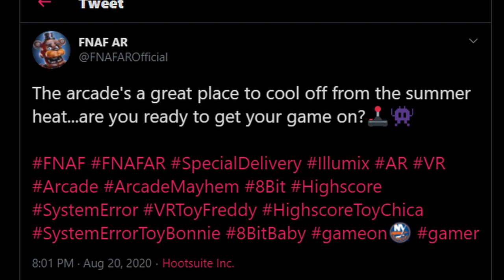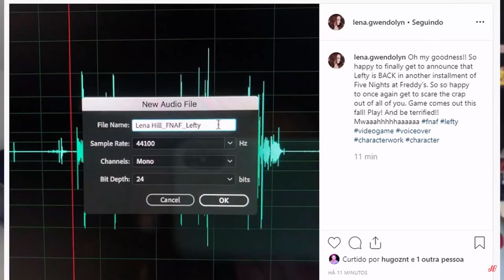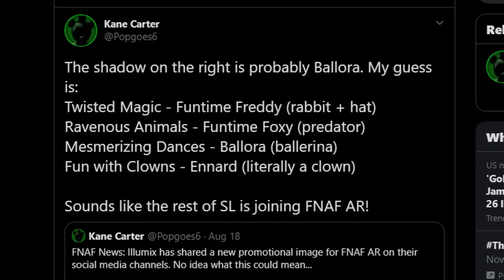So Who's ACTUALLY Next For FIVE NIGHTS AT FREDDY'S AR: SPECIAL DELIVERY?!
What character is coming NEXT to FIVE NIGHTS AT FREDDY'S AR: SPECIAL DELIVERY?